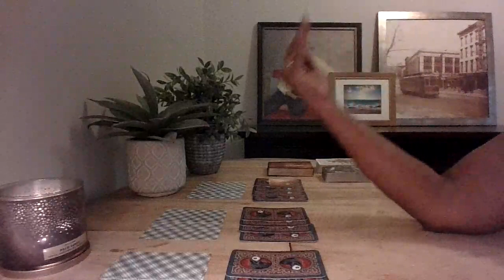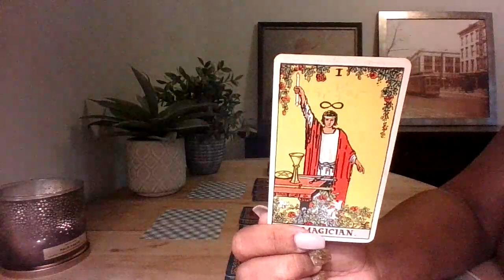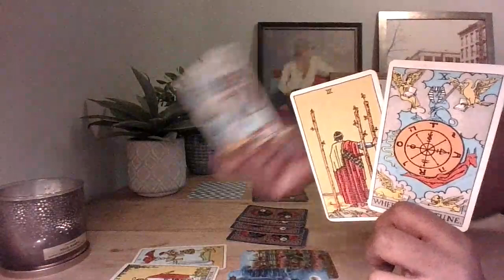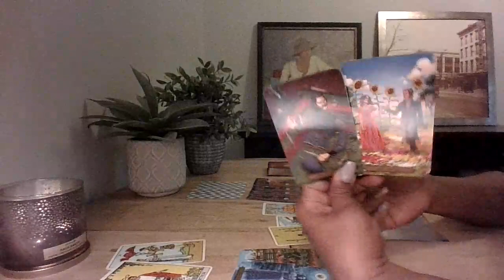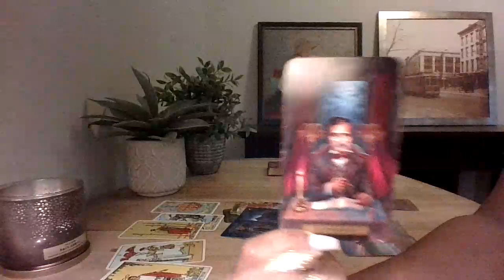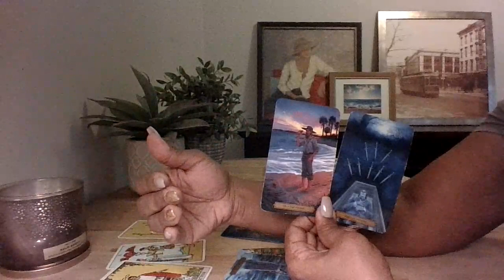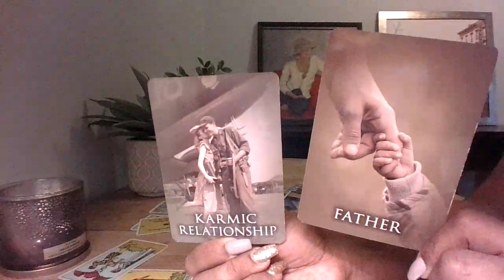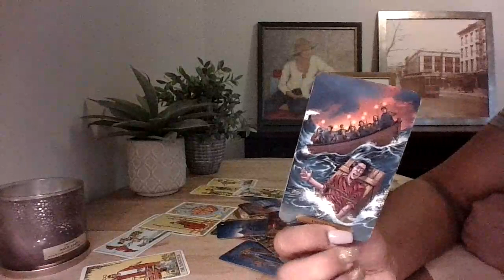VIRGO TAROT, YOUR ABUSER FOLLOWED YOU FROM A PAST LIFE (sensitive)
**My apologies for the background noise

FOR YOUR BI-WEEKLY MESSAGE AND ADVICE.

I would love for these messages to circulate for those
who really need to hear it. Thank you

Readings range from $33.33 and $55.55

PAST LIFE RECAP prices are $30 per person

There is a direct link on my ABOUT page.